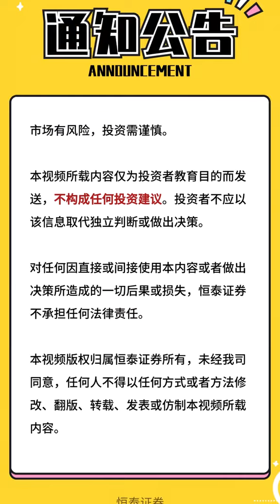（晓琴姐短评中国股市）：2024年1月22日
来，小酌一口酒，听晓琴姐敲敲股市！
李晓琴，江湖人称：晓琴姐，恒泰分支机构总经理，15年券商从业+投资经验，完整经历两轮中国股市的牛熊。
她对中国股市A股的短评风格是简洁、犀利和幽默，堪称经典中的经典。她对当天股市的小结，能为股民判断未来股市和政策走向，提供强力的辅助。